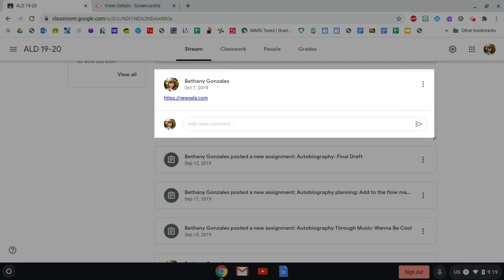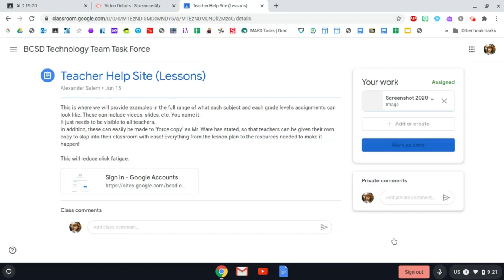Screenshot on a Chromebook - Upload to Classroom